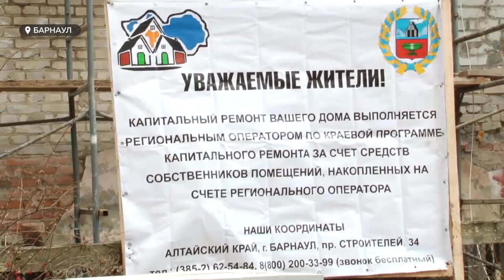Жильцы двухэтажки чудом остались живы после обрушения потолка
Жители многоквартирного дома в Барнауле, можно сказать, чудом не оказались под завалами. Вот уже четыре года они живут в развалинах. Совсем недавно в одной из квартир обрушились потолочные перекрытия. Люди напуганы и боятся, что следующее подобное ЧП может обернуться для них трагедией.